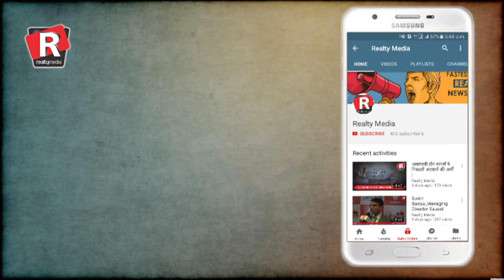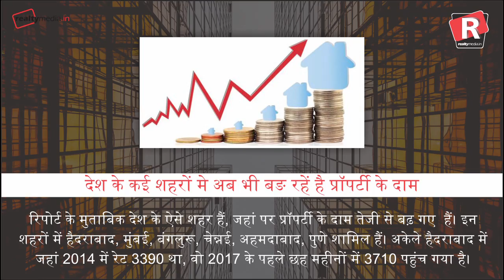Realty media :- Answer to all real estate queries